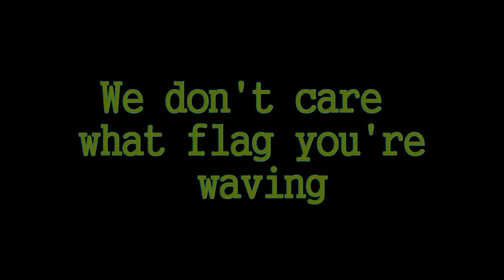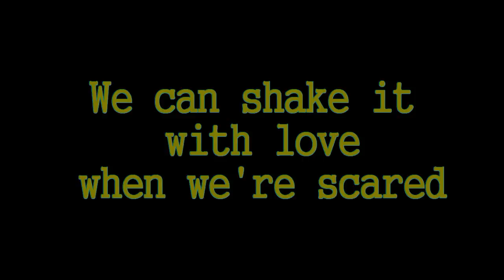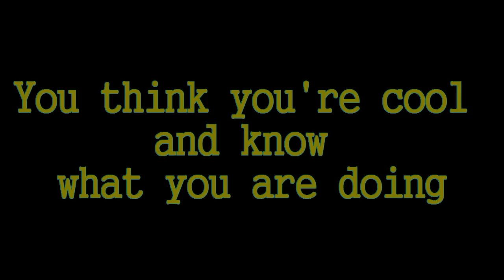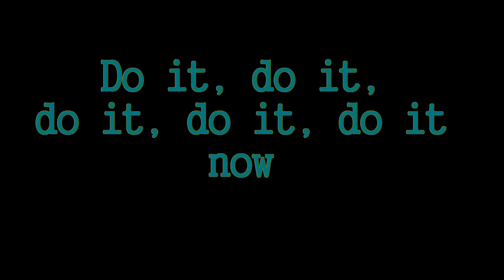John Lennon - Bring On The Lucie (Freda Peeple) (with lyrics) HD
'Bring On The Lucie' (Freda Peeple) is a song by John Lennon that was released on his 1973 album 'Mind Games'.